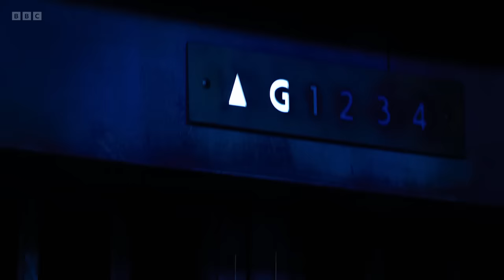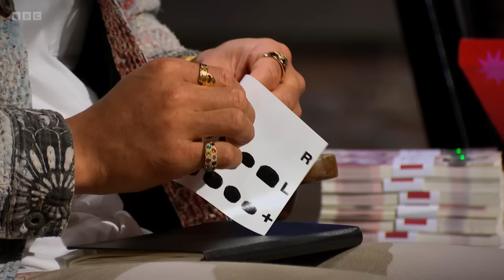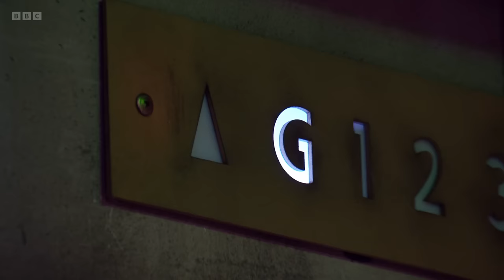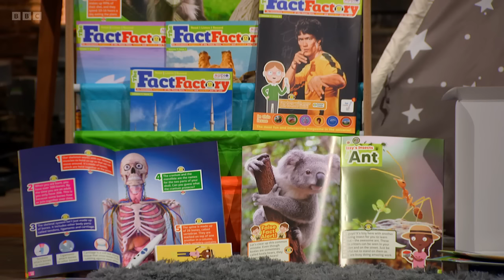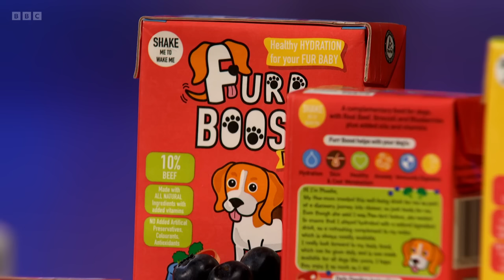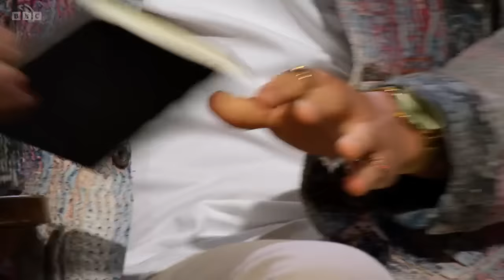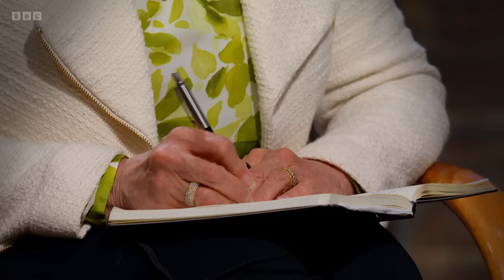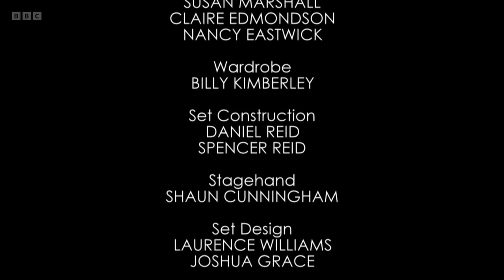Dragons' Den S21E13